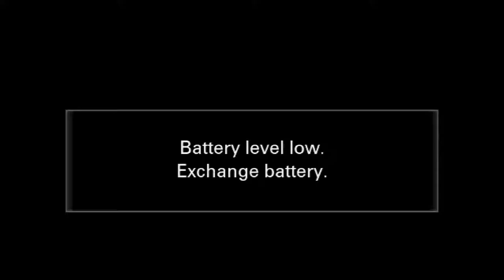Sunday Service | 24th January 2021.